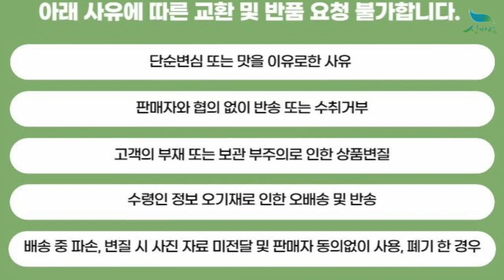[신바람 농산물 협력농가 판매상품 1533-5930 (신선마켓.com)] 블루아이스/ 큐티파이 판매합니다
신바람 플랜트 협력농가 판매상품 - 블루아이스/ 큐티파이 판매합니다

1) 큐티파이 / 15,000원
   가시없는 왜성 미니찔레장미 입니다. 아기자기하게 작게 자라며
   꽃은 분홍색, 흰색으로 자잘하게 많이 피는 찔레장미입니다.
   내한성이 좋고 가시가 거의없어 관리하기에도 좋습니다.
   18cm화분에 들어있어요.

2) 블루아이스 / 15,000원
블루아이스를 판매하려고 해요.
18cm포트에 H80cm전후 사이즈
블루아이스에요.

4주까지 합배송 가능

[밴드 초대]
신바람 나무 장터 수목/종자/모종/묘목/유실수...

1. 단순변심 또는 맛을 이유로한 사유
2. 판매자와 협의 없이 반송 또는 수취거부
3. 고객의 부재 또는 보관 부주의로 인한 상품변질
4. 수령인 정보 오기재로 인한 오배송 및 반송
5. 배송 중 파손, 변질 시 사진 자료 미전달 및 판매자 동의없이 사용, 폐기 한 경우

주소 : 전북 익산시 낭산면 내돈길 53